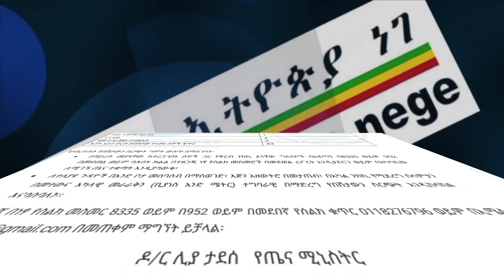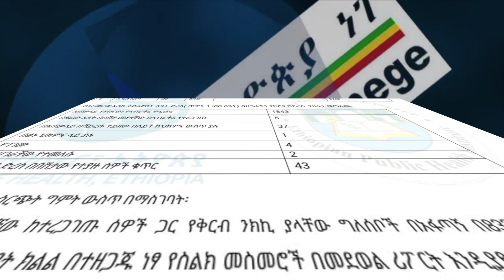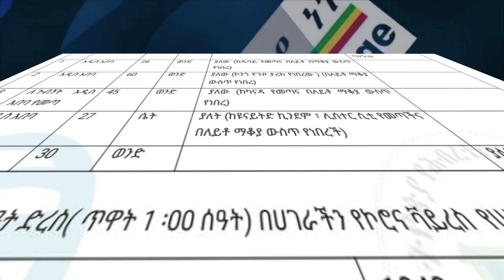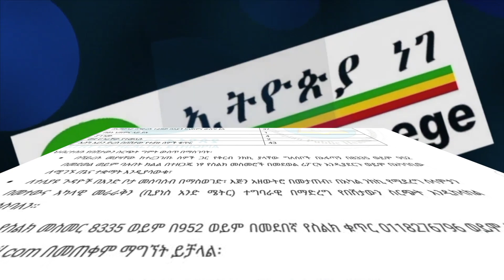Ethiopia says one more patient passed away አንድ ሰው ሞተ || 5 አዲስ ታማሚዎች ተገኝተዋል